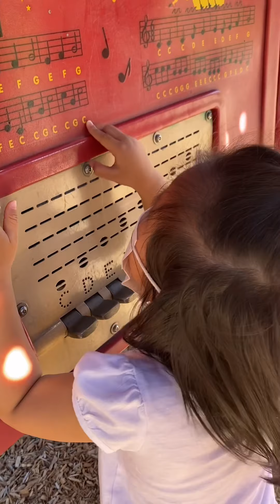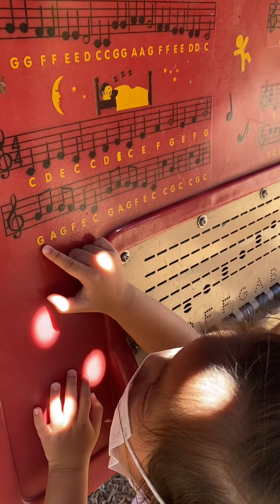Riverton Park - WA - Playground